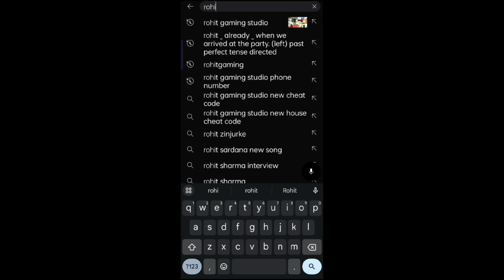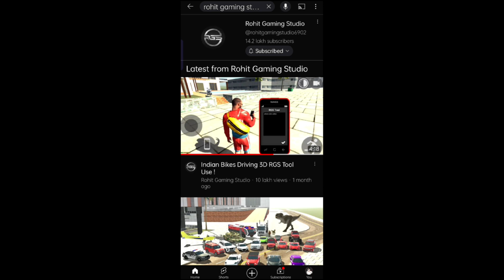New Update आ गया- Jet Pack soon 🥰 Indian Bike Driving 3D